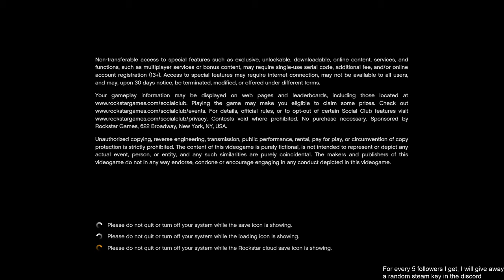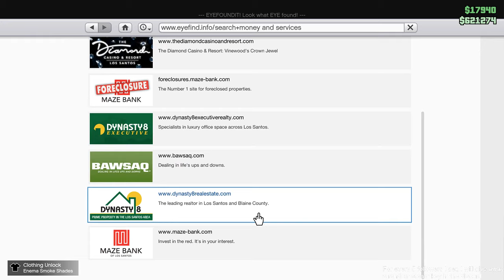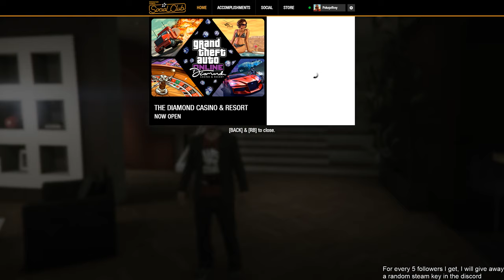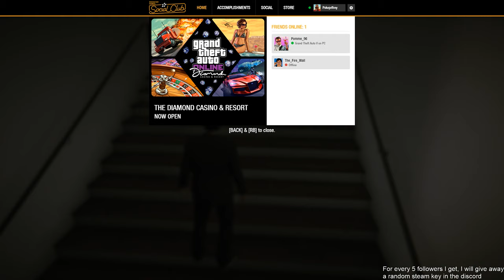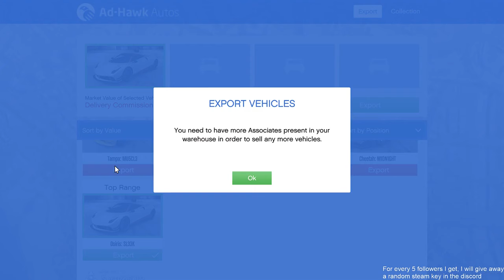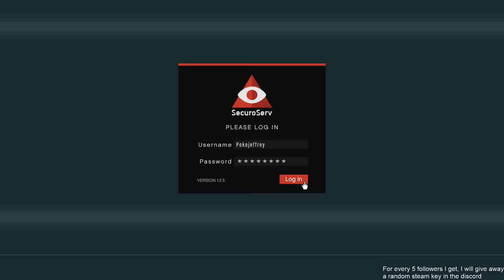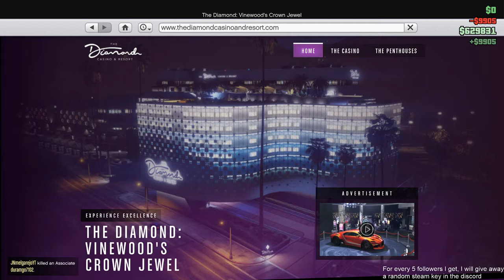[Darkbark] Shadow - Grand Theft Auto Online - Part 5